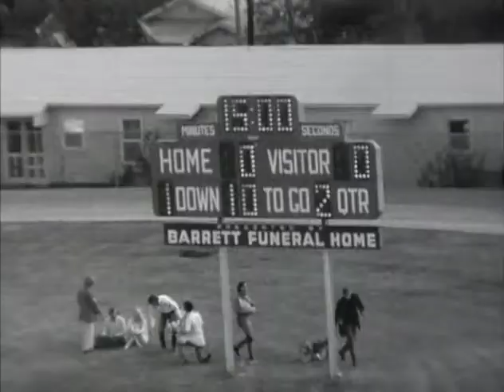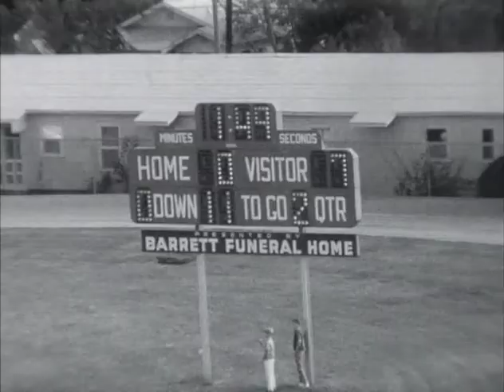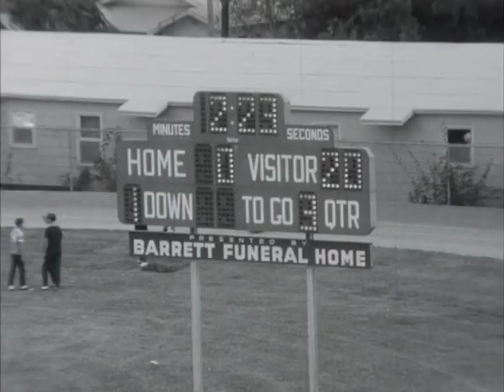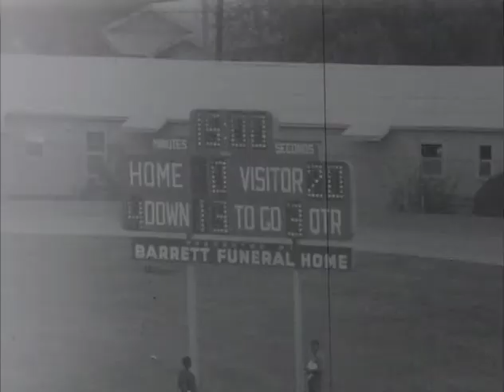Austin College TLC 1969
Austin College comes from 20 points down to defeat Texas Lutheran 21 - 20 in 1969